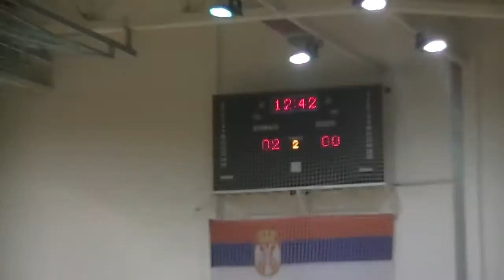Skolske igre- mali fudbal srednjoskolci 05. 10. 2015.